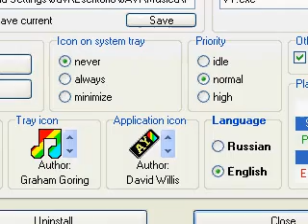Time Scanner OST - ZX Spectrum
1989 Spidersoft. Activision.

0:00 Volcano
0:50 Saqqahra
1:35 Ruins
3:08 Special